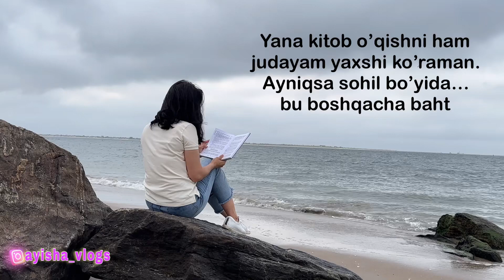ATLANTIKA OKEANIDAN LAVHALAR.